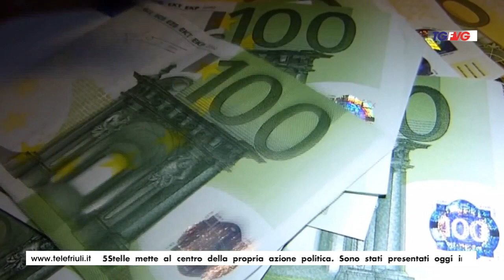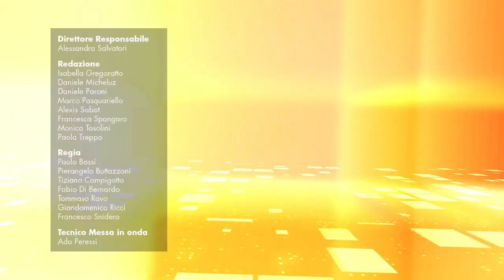Telegiornale FVG ore 12.30 del 10 Dicembre 2022